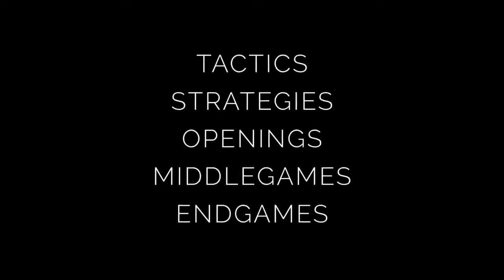How Garry kasparov Becomes World Champion: Tribute video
How a kid defeats a 2700 Grandmaster

Help us by supporting